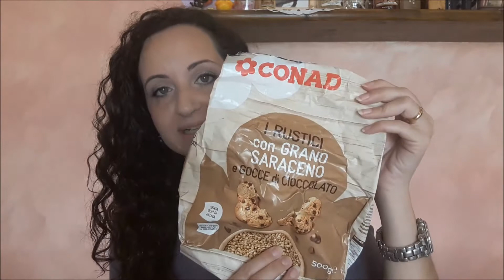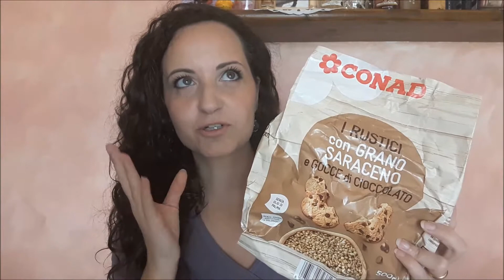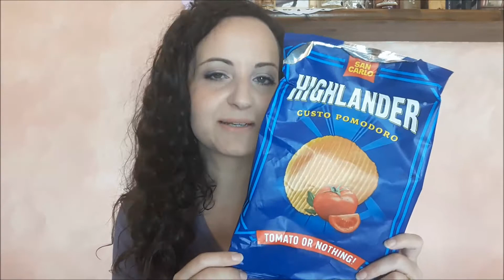GOLOSITA' TERMINATE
Tutti i prodotti sono stati acquistati da me. Non ho nessun contratto lavorativo con le aziende citate e non sono obbligata a parlarne nè in positivo nè in negativo. Tutte le mie reviews sono frutto della mia reale esperienza e contengono le mie personali ed oneste valutazioni.

Grazie di cuore a tutte le persone iscritte, che guardano, commentano e condividono i miei video.